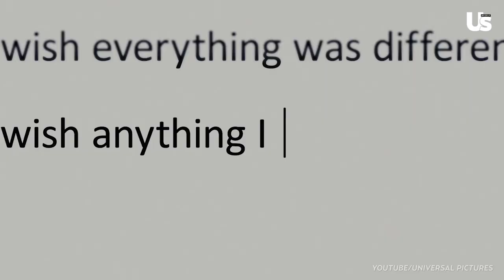Ben Platt Slams 'Dear Evan Hansen' Critics After Film Trailer Goes Viral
He’s learned to slam on the brake — but not this time. Shortly after the first Dear Evan Hansen trailer dropped, Ben Platt took aim at critics who claim he’s too old to play the titular high school student.

The 27-year-old Tony winner originated the role of Evan Hansen in the Broadway production, which opened in 2016. He’s reprising the character on the big screen in Universal Pictures’ adaptation of the musical, set to hit theaters in September. When the first look at the film was released on Tuesday, May 18, fans were quick to notice that Platt looks pretty different from the average teenager.